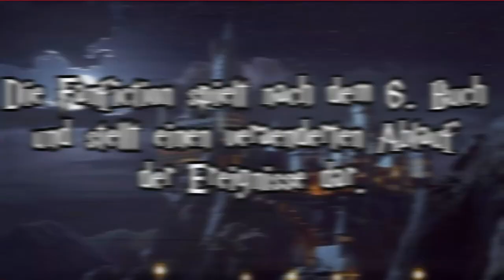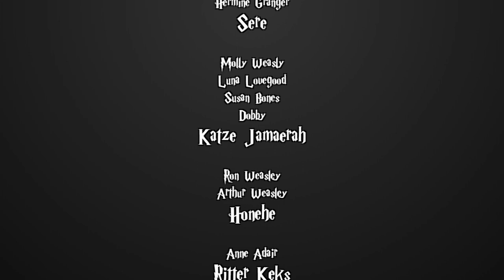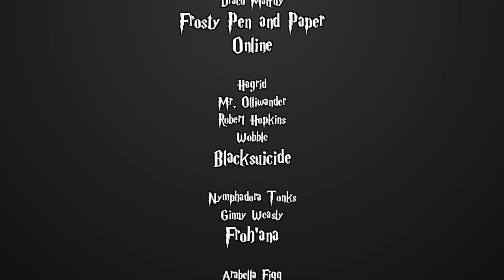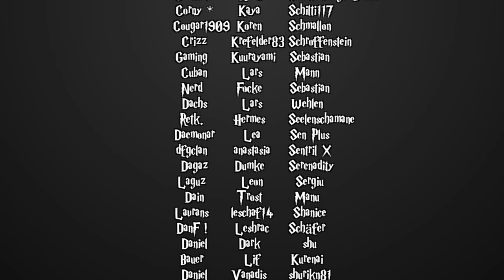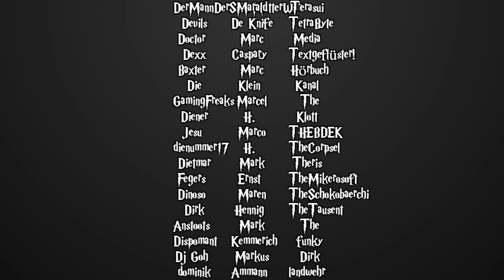[Fanfiction] Harry Potter und die Schatten der Vergangenheit -60- 27b6